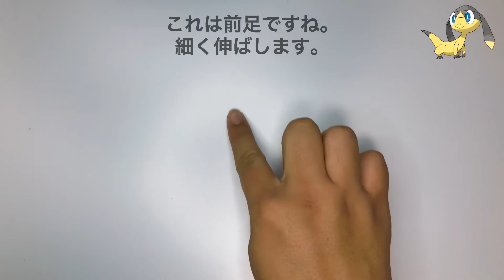【粘土】エリキテル作ってみた 【ポケモン】クレイアート Helioptile pokémon clay art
ダイソーの樹脂粘土で簡単に作れるポケモンの作り方を紹介しています。
今回はエリキテルです。

使う樹脂粘土の色は
白
黄色
黒
青

ぜひ真似してみてください。